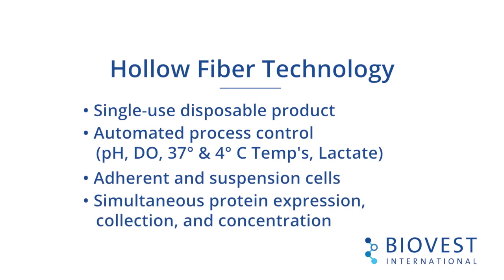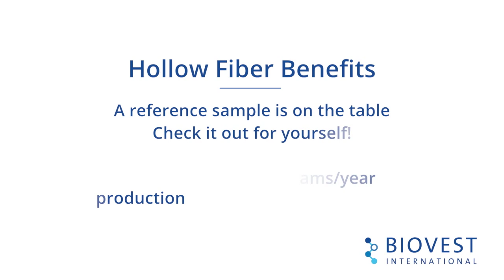AutovaxID Overview and Demo